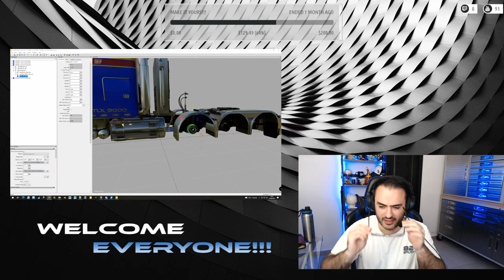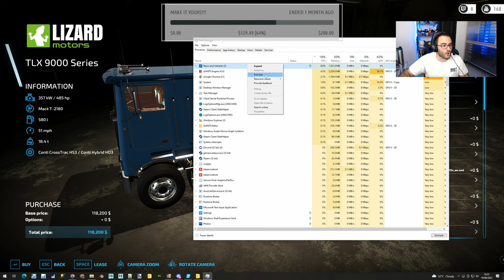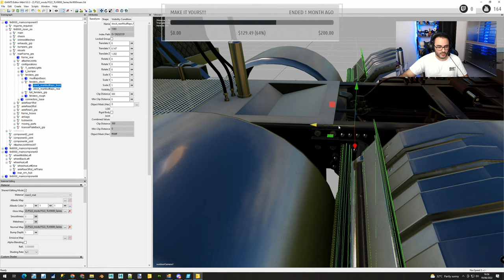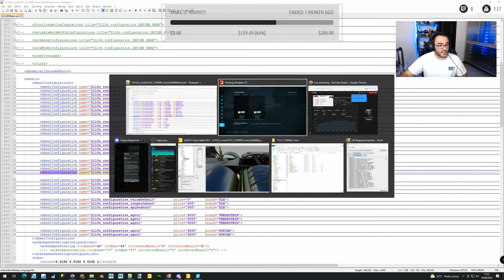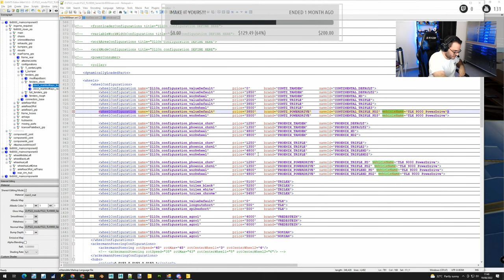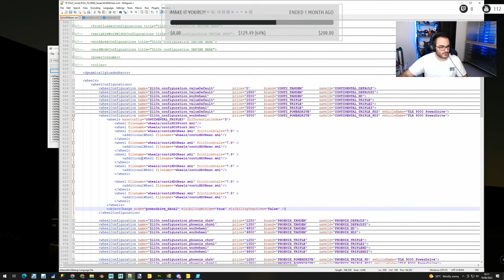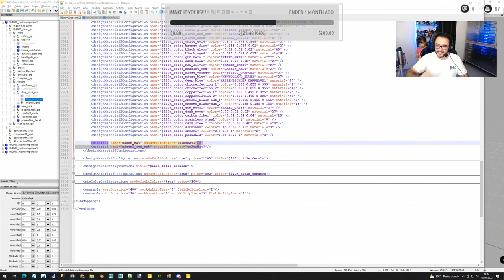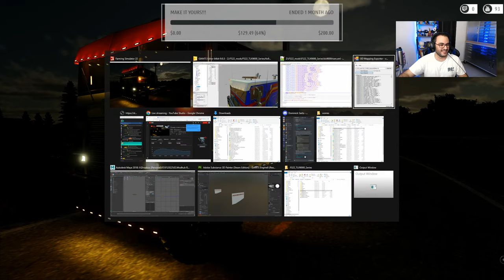LIVE Modding - TLX 9000 ALL OPTIONS scripted plus the Vermeer DLC Early Access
Hello hello!

Friday, weekend again and a lot of progress and changes on the coding for the TLX9000, check it with us plus... we have the Vermeer DLC! Made a video about it early this morning and if you want to see it directly, if you have questions, doubts or just curious about the new features... this is the place!

Join us and participate on all that!!! Superduels, Active VC... don't miss it!

Rent your DEDICATED SERVER for FS 22 HERE!!!